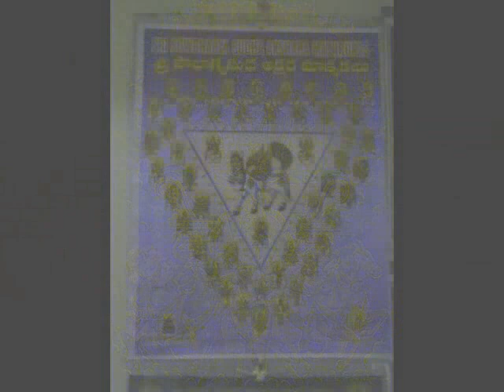Nee dhasanu hamirkalyani desadhi thyagarajar Veena by Gomathi and Sai Venkatesh